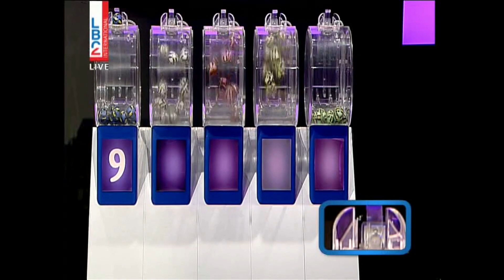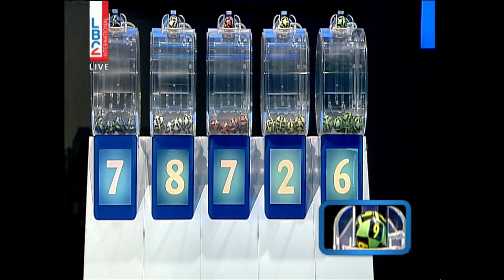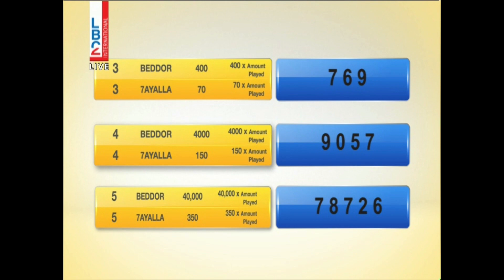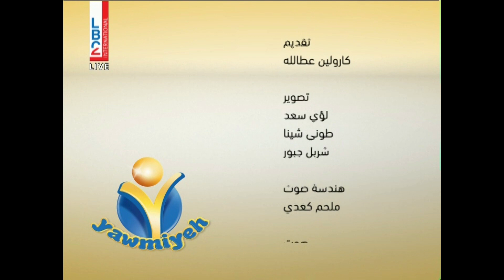YAWMIYEH - LBC LIVE DRAW 04.08.2022